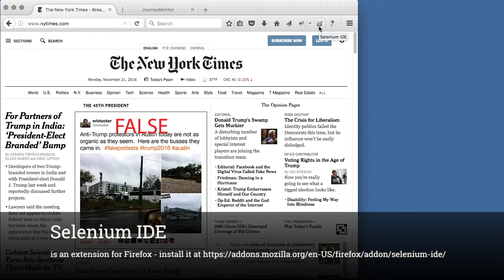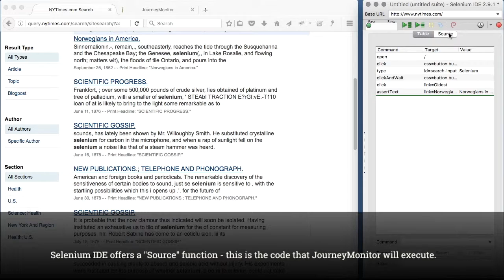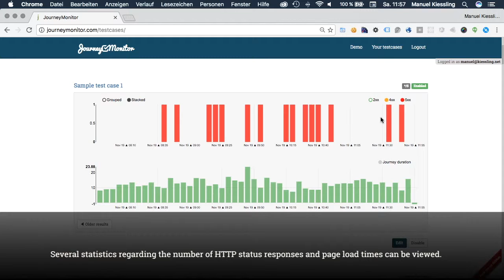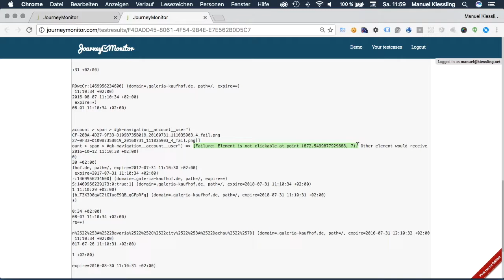JourneyMonitor Introduction Video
This short tutorial explains how to use JourneyMonitor.com to regularly verify that certain user journeys on your website are still working.